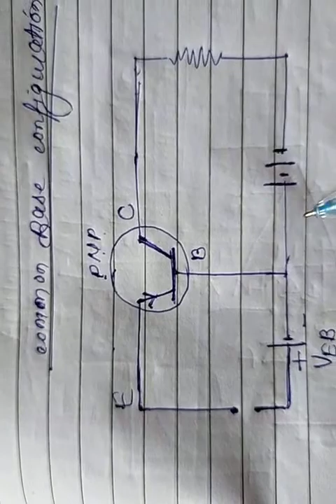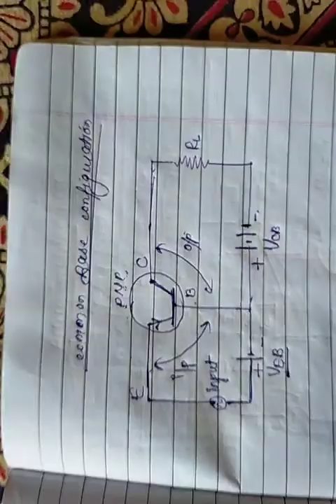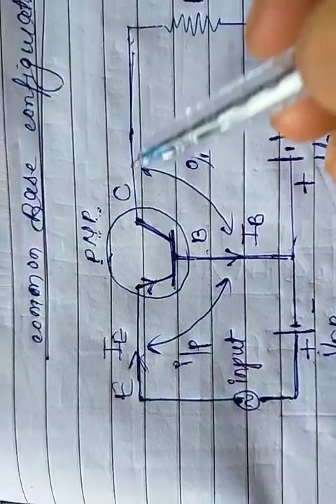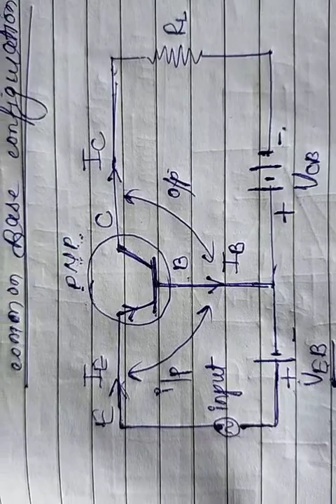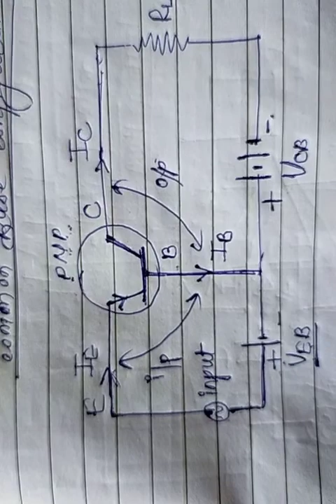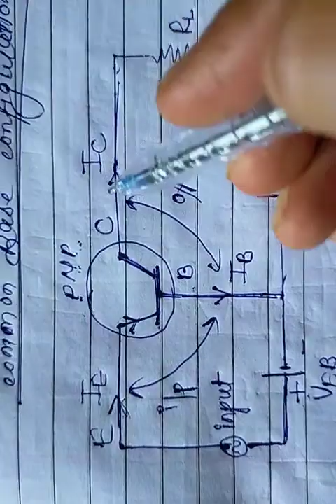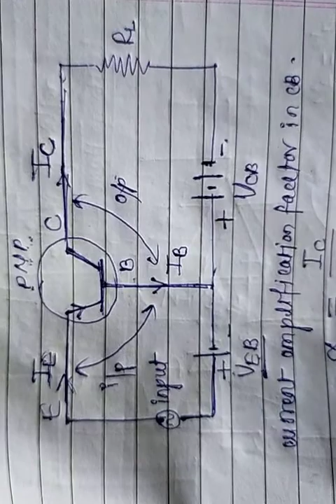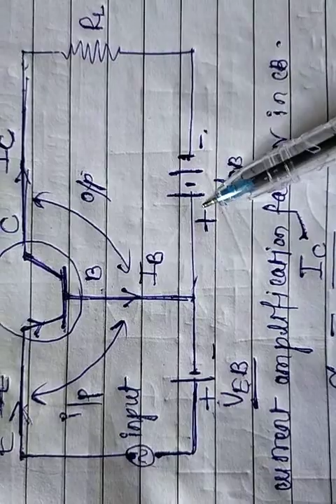Common base configuration of transistor